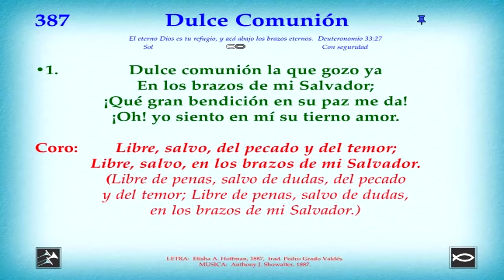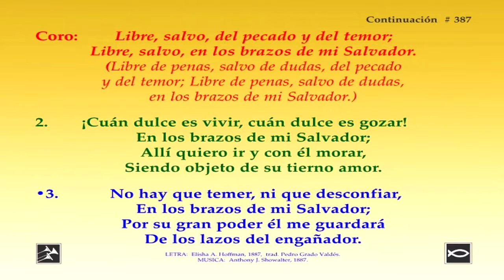Himno 387 Dulce comunión Video, pista y letra